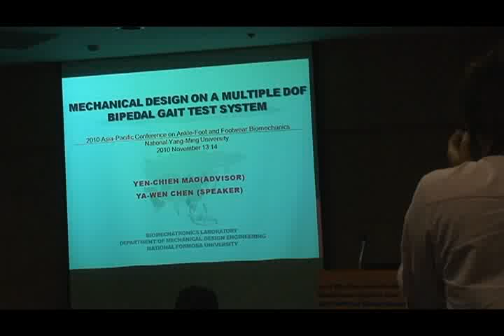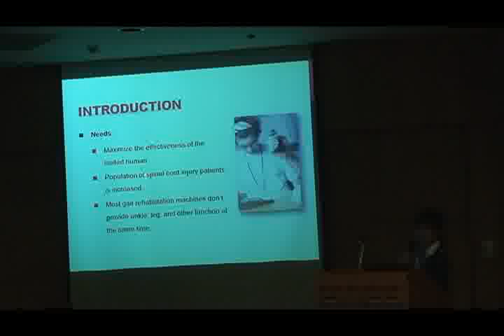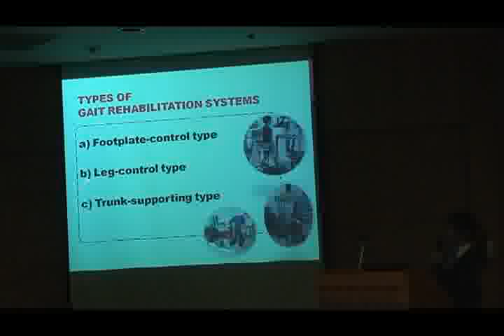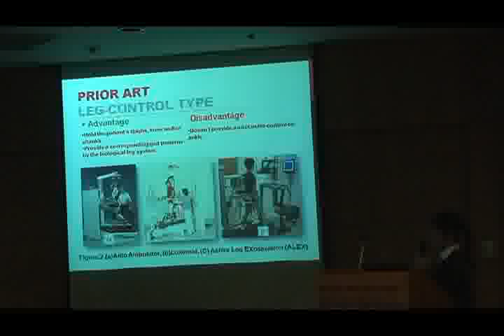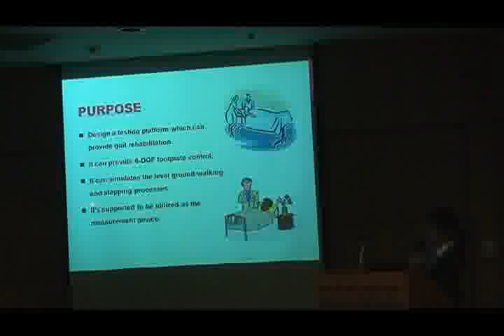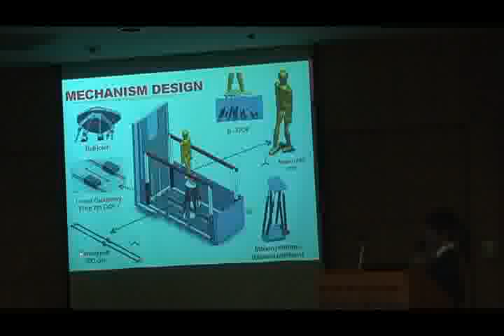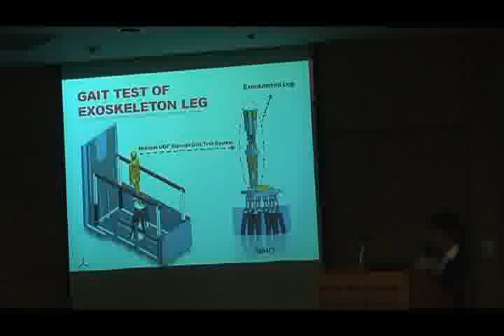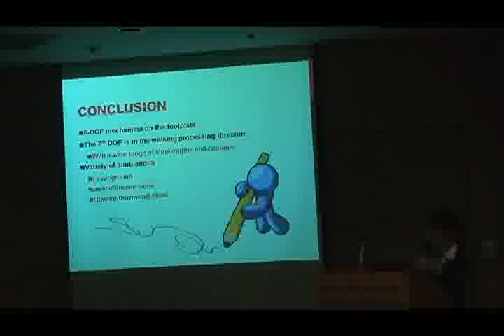03 Y C MAO, Y C HUNG, S Y CHANG, Y W CHEN 01